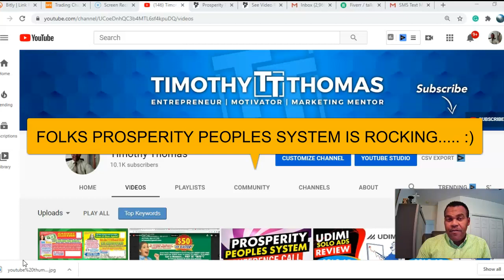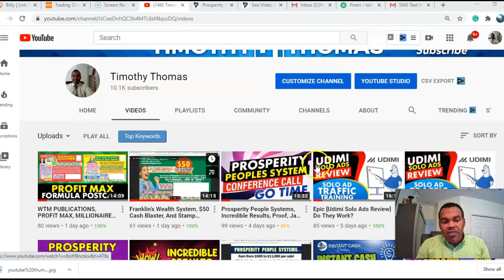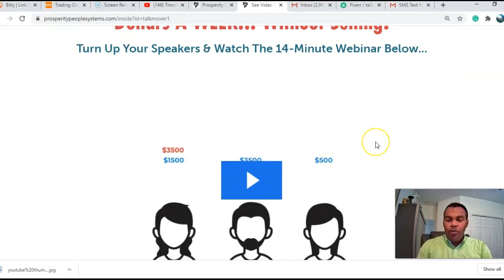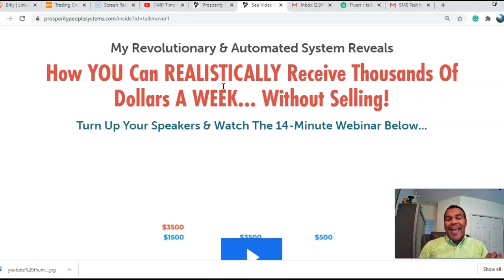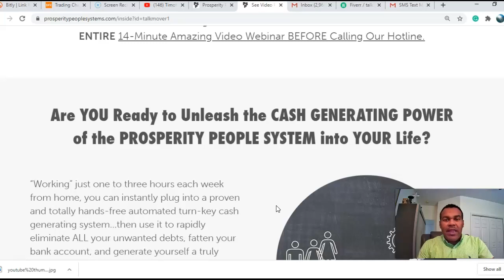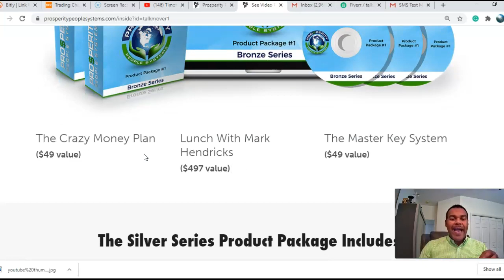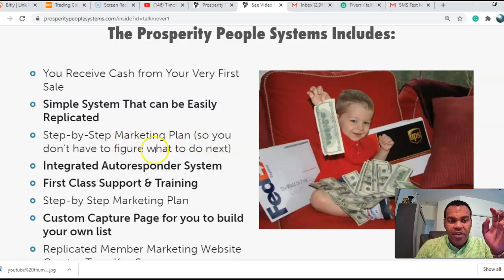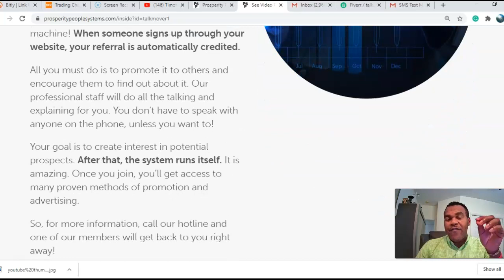Prosperity Peoples System, You Got See This...Review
Prosperity People Systems &   New Postcard System Launch Alert
Join Me at the $3500 Level and Receive a FREE Lap Top Computer

All things are possible when You believe- Major Relaunch is Happening.

💥 Watch  the entire video the results very simply amazing

prosperity home network

Prosperity People System is working Fantastic.
Prosperity People System Review

Watch this Video Before you Join!

When You Join a Higher level you get the less levels free!  Incredible

Some may earn more or less. There is no guarantee that you’ll receive the same results or any results at All.  No guarantee of income, results, requires good work effort, dedication and drive